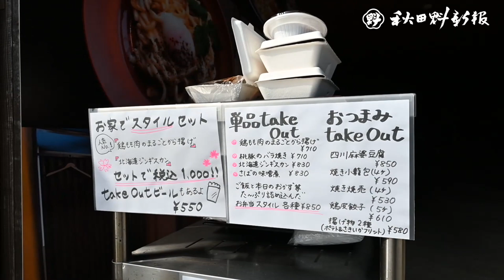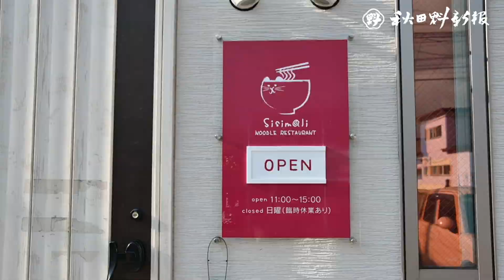「今はお家で楽しんで」 飲食店テークアウト商品続々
新型コロナウイルスの影響で外食や宴会を自粛する動きが秋田県内でも広がる中、売り上げの落ち込みを少しでも補おうと、持ち帰りで料理を提供する「テークアウト」に活路を見いだそうという飲食店が増えてきた。家で食事を楽しむためのセットメニューを考案したり、商品の受け渡しの際に感染防止に配慮したり。新型コロナ禍を乗り切ろうと、ぎりぎりの模索が続く。